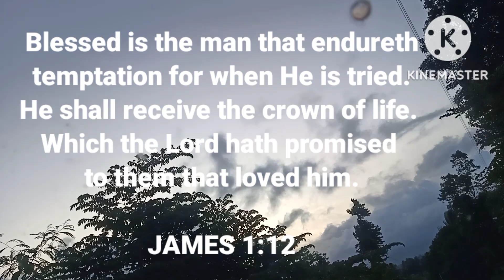Words Of Wisdom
These  words are our Souls Vitamins so we have to obey and follow God's commandments.
So our heavenly Father will give us knowledge and wisdom.
God bless.